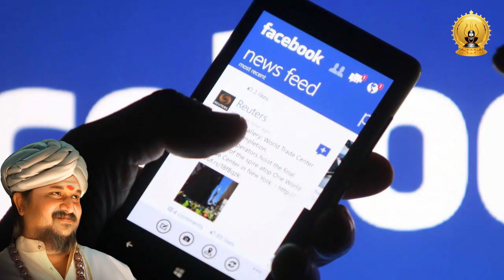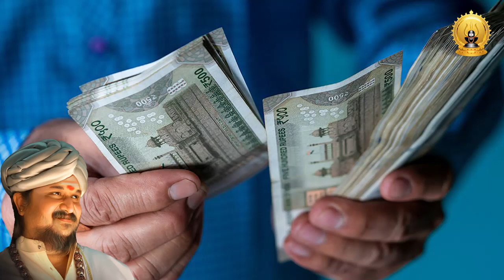பணத்தால் வரும் அன்பும் பாசமும் ????